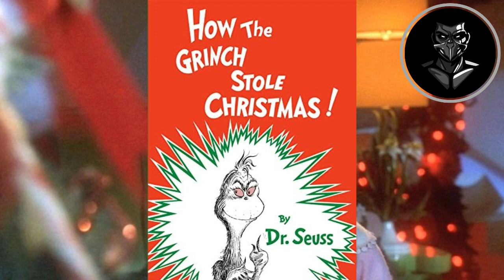How The Grinch Stole Christmas (2000) - CLASSIC MOVIE REVIEW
You voted, I delivered! By popular demand, we're gonna talk about the live action adaptation of The Grinch starring Jim Carrey